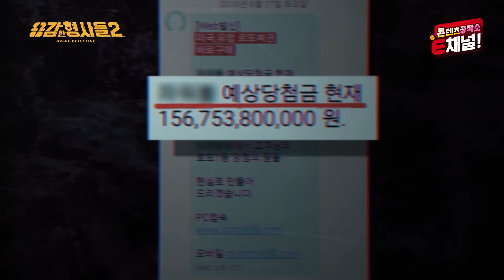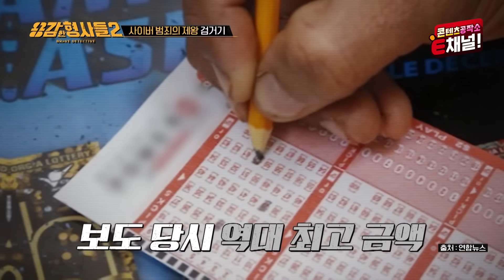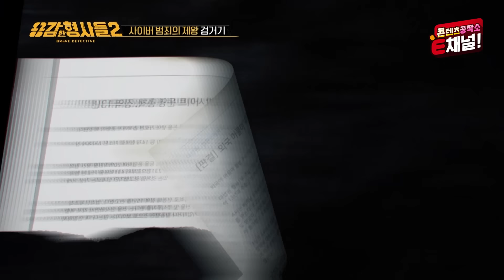🕵‍♂21회 요약 | 사이버 범죄의 제왕 검거기 | 태국 수사관이 보낸 사진 한 장 [용감한형사들2] 매주 (금) 밤 8시 40분 본방송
1년을 관찰하며 잡은 범인!
하지만 범인은 해외에 있다?!